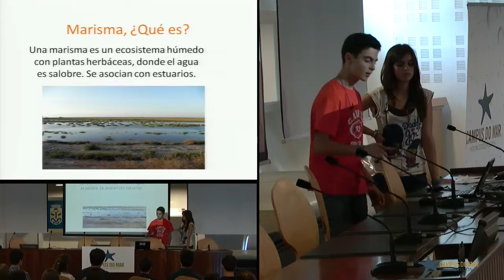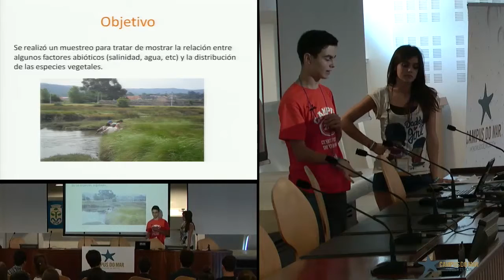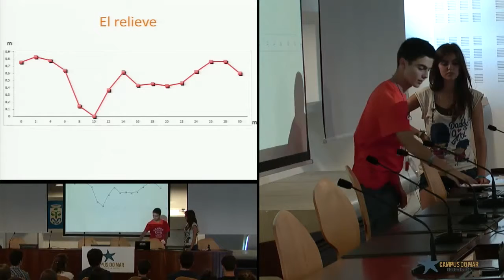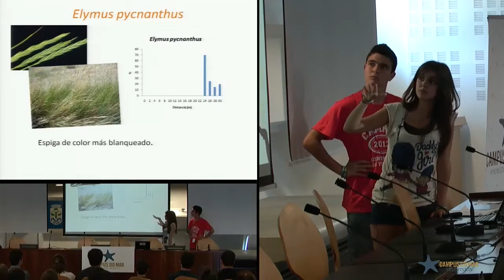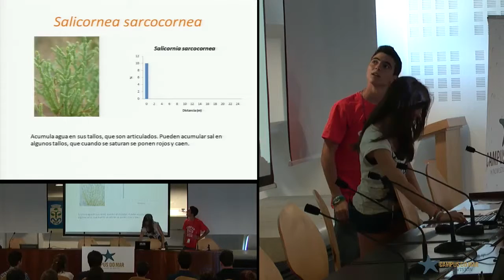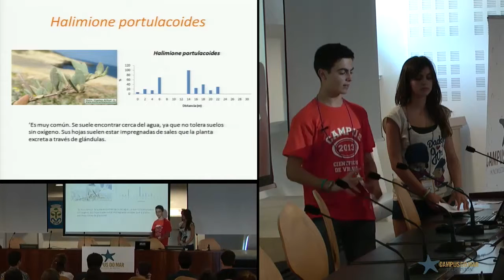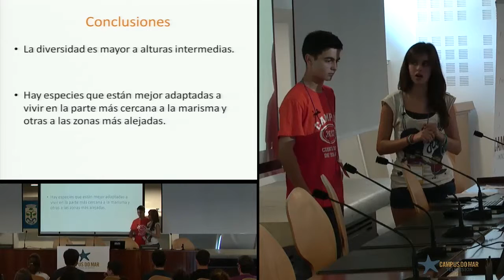Know. The inhabitants of our coasts.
Presentations, Summer Scientific Campuses 2013 - Know. The inhabitants of our coasts.
Presentation
For the fourth consecutive year, the Spanish Foundation for Science and Technology and the Ministry of Education, Culture and Sports supported by Obra Social "la Caixa", implement Summer Scientific Campuses  between 30 June and 27 July 2013.

Campus do Mar is one of the 16 Campus of International Excellence involved in this project with the objective of promoting the interest of students of 4th ESO and 1st Baccalaureate in science, technology and innovation. Students participate in scientific projects designed by university professors and developed in research departments of the University of Vigo and the CSIC.

Summer Science Campuses offered by Campus del Mar, gives participants the opportunity to experience the ambient of universitary research work in a multicultural emvironment, which will help them to define their future studies. Studentrs will also enjoy cultural-scientific complementary leissure time activities.